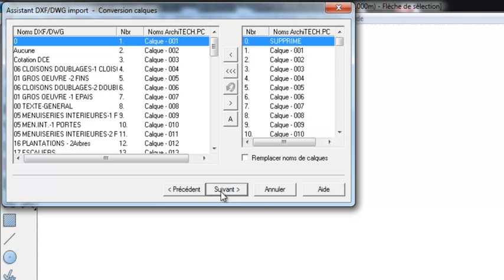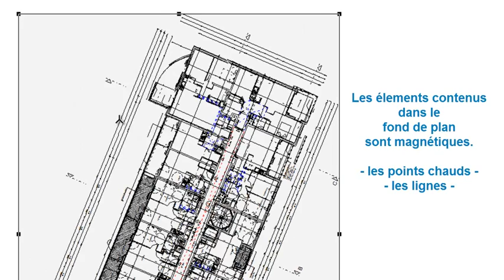ArchiTECH.PC 2014 (importation d'un fichier DWG)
Importation d'un fichier DWG, avec activation de la fonction "Regrouper les vecteurs en fond de plan".